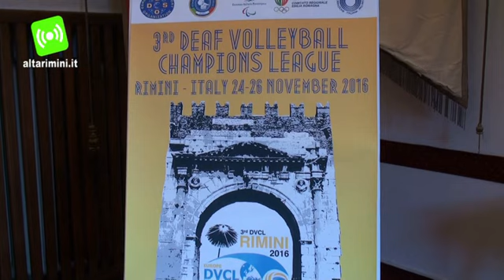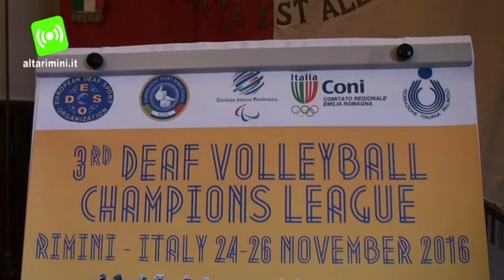Da giovedì a sabato Rimini ospita il Campionato europeo di pallavolo per non udenti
Ben 14 squadre in gara provenienti da tutta Europa, oltre 200 persone tra atleti e dirigenti, tre gli impianti teatro dell’evento. Questi i principali numeri della Deaf Volleyball Champions League, la rassegna continentale di pallavolo per sordi organizzata da Esatour, in collaborazione con Coni e Fipav, che per la prima volta, dopo le edizioni di Pesaro e Bruges, verrà ospitata dalla Città di Rimini. La terza edizione della manifestazione si disputerà dal 24 al 26 novembre prossimi al Palabriolini, alla palestra Carim e, naturalmente, al Flaminio. Proprio in quest’ultimo impianto giovedì, a partire dalle 19, si svolgerà la cerimonia inaugurale (così come le finalissime) che, oltre agli sbandieratori di Faenza, vedrà la presenza di Andrea Lucchetta, uno dei più forti giocatori azzurri di pallavolo di tutti i tempi. Delle 14 squadre ai nastri di partenza (8 maschili e 6 femminili), tre saranno russe, tre ucraine, due italiane (Latina per il maschile, Brescia per la formazione rosa), due tedesche, una francese, turca, polacca e belga.